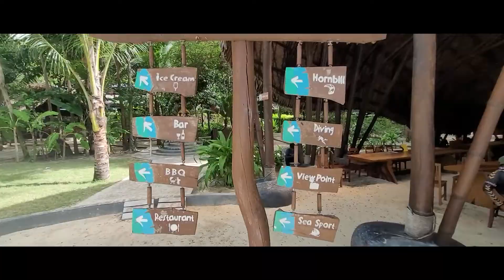Thailand Travel Highlights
I am releasing my first travel vlog this Thursday, June 16, 2022. This is a detailed travel guide for Indians traveling to Thailand and covers Covid-19 updates as of June 2022. I have detailed my experience and itinerary for 7 nights and 8 days so you know what to expect while making your bookings and the process and requirements of that pass, Thailand visa, and things to do in Koh Lanta & Phuket.

the Vlog will cover the following -
- Things to do in Koh Lanta
- My experience of Banana beach club on Koh Hey Island in Phuket
- Thaipass documents requirements
- A detailed checklist for travel to Thailand
- 7 nights and 8 days itinerary for Thailand